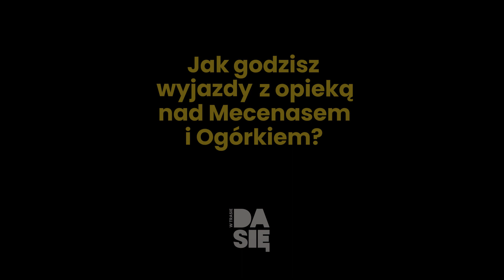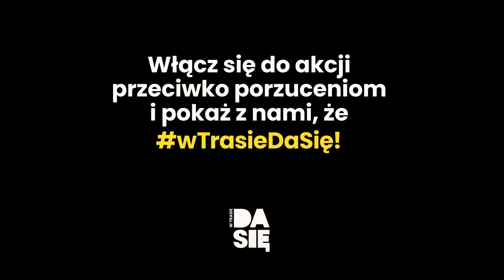Joanna Jabłczyńska o podróżowaniu z Psiakami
Pomóż nam walczyć z porzuceniami zwierząt ►

Jedną z ambasadorek akcji wTrasieDaSię jest Joanna Jabłczyńska. Opowiedziała nam o tym, jak udaje jej się pogodzić opiekę nad Mecenasem i Ogórkiem z udanymi wakacjami.

Na co dzień łączy pracę w kancelarii adwokackiej z zawodem aktorki i sportową pasją, więc wydaje się być najlepszym przykładem, że wTrasieDaSię. Wystarczy chcieć!

Koncept kreatywny i realizacja:
Fundacja Sarigato we współpracy z Ottografia.